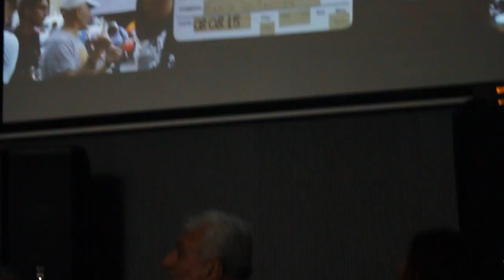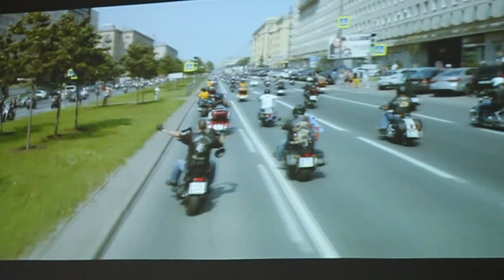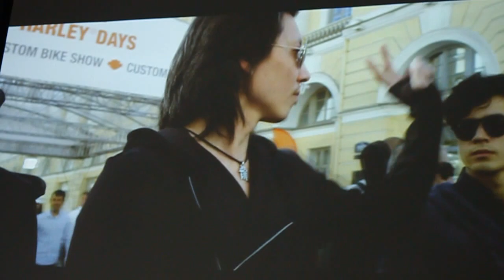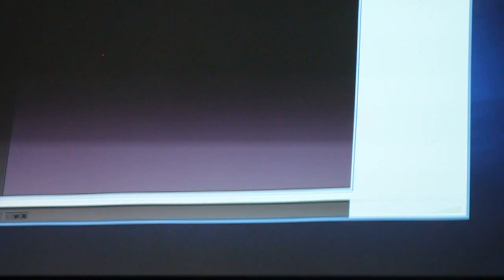Сами Насери, Григор Гардушян, Эдуард Пичугин о съемках российского роунд-муви "Rock & Road"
26 августа 2015 года в Санкт-Петербурге на киностудии "Ленфильм" создатели российского музыкально-приключенческого роуд-муви "Rock & Road" представили свой проект журналистам. Съемки фильма при участии киностудии "Ленфильм" начнутся уже 27 августа, большая часть съемок пройдёт в Петербурге. Наша Северная Венеция сыграет роль сразу нескольких европейских городов.
 По сюжету, главная героиня русская девушка учится в Англии, она внезапно узнает, что с ее отец в опасности. В Россию девушку везет друг её отца по прозвищу "Медведь" на своем мотоцикле, незаконно пересекая все границы и преграды возникающие у них на пути.
 Роль отважного и дерзкого мотоциклиста досталась звезде культовой тетралогии "Такси" популярному французскому актеру алжирского происхождения Семи Насери. Сначала эту роль хотел сыграть другой знаменитый актер  Венсан Перес, но режиссеру картины Григору Гардушяну, он с амплуа "героя-любовника" показался слишком романтичным , поэтому роль ушла главному "таксисту" Франции. Ранее заявленный Микки Рурк тоже не примет участие в фильме, по словам режиссёра, Рурк сделал себе очередную пластическую операцию и стал неузнаваемым, с таким новым лицом он стал ему не нужен. Картина выйдет в прокат на русском языке ( для России и стран СНГ ) и на французском языке ( для стран Евросоюза ), возможно, в прокате появится и англоязычная версия для США и других стан.
Премьера фильма "Rock & Road" запланирована на ноябрь 2016 года.

Вашему вниманию предлагается посмотреть наиболее интересные фрагменты пресс-конференции, посвященной съемкам фильма  "Rock & Road" . В пресс-конференции приняли участие генеральный директор ОАО "Киностудия Ленфильм" и Президент Сообщества национальных кинотеатральных организаций "Киноальянс" ЭДУАРД ПИЧУГИН,
режиссёр фильма "Rock & Road"  ГРИГОР ГАРДУШЯН, исполнитель главной мужской роли в фильме "Rock & Road"  французский актер САМИ НАСЕРИ и другие участники съемочной группы фильма "Rock & Road"